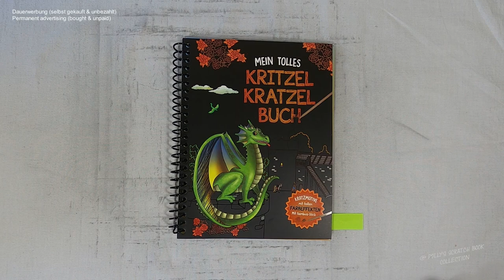Piraten erobern die karibischen Inseln (Speedrun) I Relaxing I scratch painting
piratesofthecaribbean I notalkingasmr I sleepmeditation I relaxing I relaxingsounds I scretch painting I scretchbook I no music I speedrun I

📖 Buch 📓
Mein tolles Kritzel Kratzel Buch
(laut Buchrückseite)
Schwager & Steinlein Verlag GmbH
Emil-Hoffmann-Straße 1
D-50996 Köln